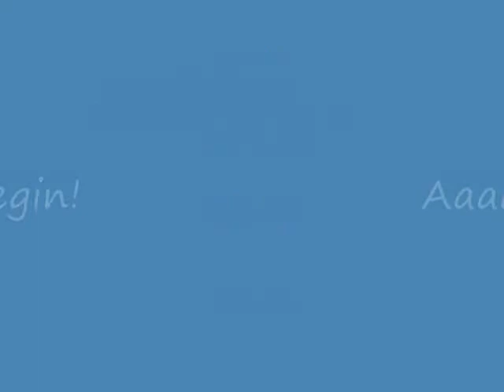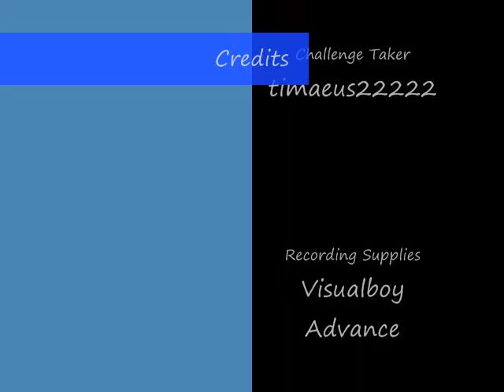Challenge timaeus22222 - Linking Chaos! (2)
This challenge was from shadow2bolt.

Challenge #128:
Beat TomahawkmanRV, SpoutmanRV, Heat/ChargemanRV and ElecmanRV.

1. Use Beastout on the third turn.
2. You must double delete with MstrCros.
3. No DethVulc or GigaHoky.
4. You must have at least one version of the enemies' navi chips in your folder.

Credits for this story go to R0ckmanFan.
Edited for grammar by timaeus22222.

Megaman and Lan were watching a documentary (LAN'S WATCHING A DOCUMENTARY?!) about elements when suddenly Spoutman, Tomahawkman, Heatman and Elecman appeared and challenge Megaman to a Netbattle. Megaman agrees but he decides to mess with his folder before the battle. He puts in MasterCross and also one of the navis's chip inside. He decides to make it harder by using his BeastOut on the third turn, and omits from his folder his favorites, GigaHockey and DeathVulcan! Will he survive?

1: too easy.
2: pretty easy.
3: meh, not too hard.
4: Geez this is hard!
5: Wayy too hard! It took a lot of tries!

My Rating: 4/5 - not too hard; I just messed up the first time, so I redid it a second time and I beat it. ;) Thanks for the challenge, shadow2bolt. :)